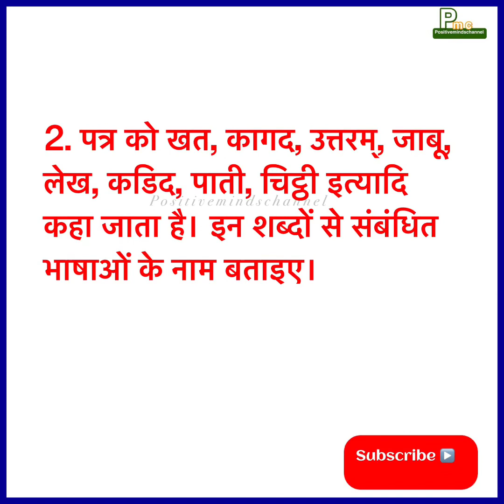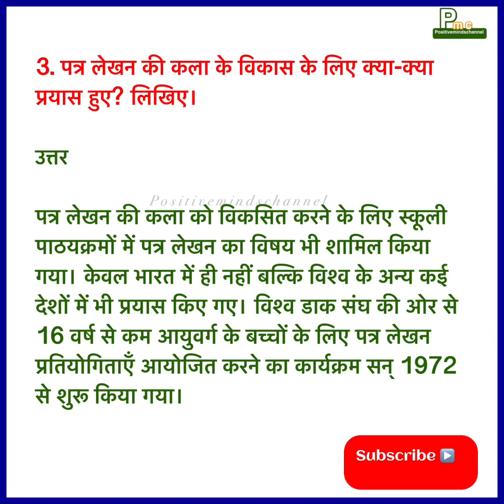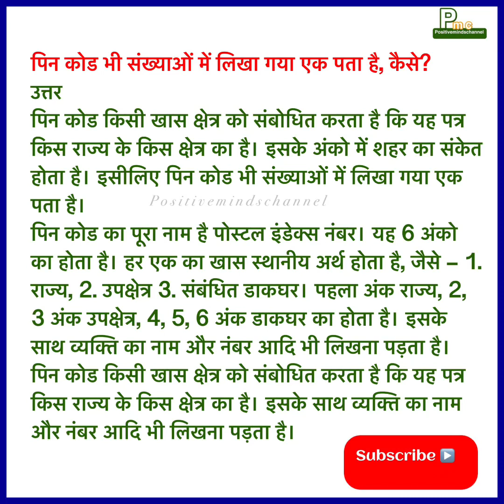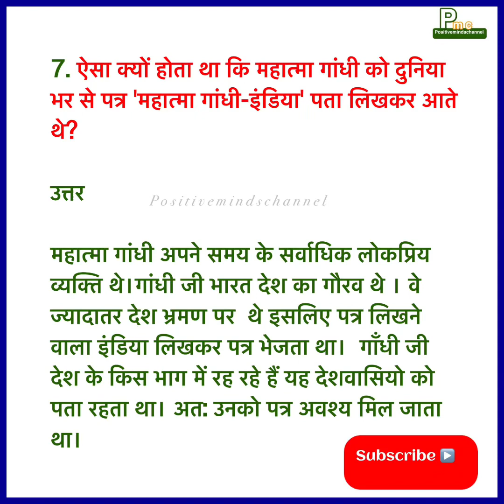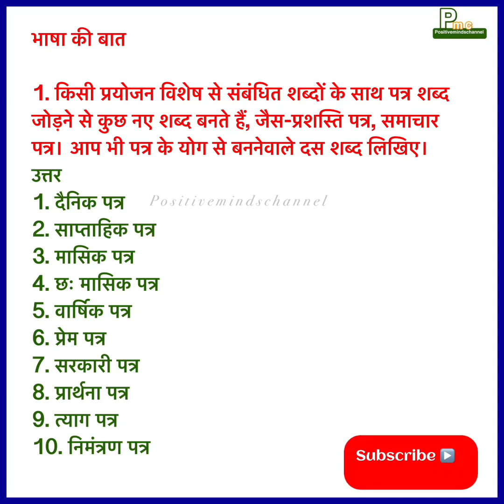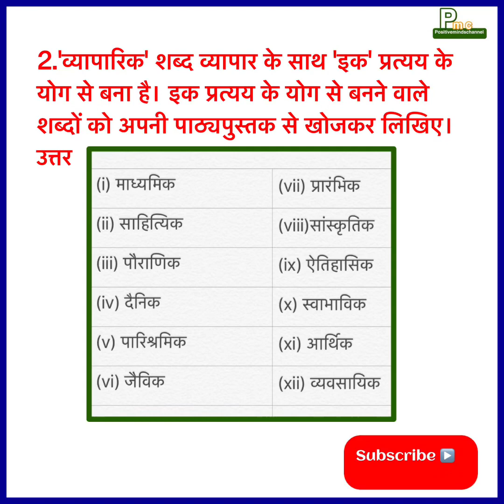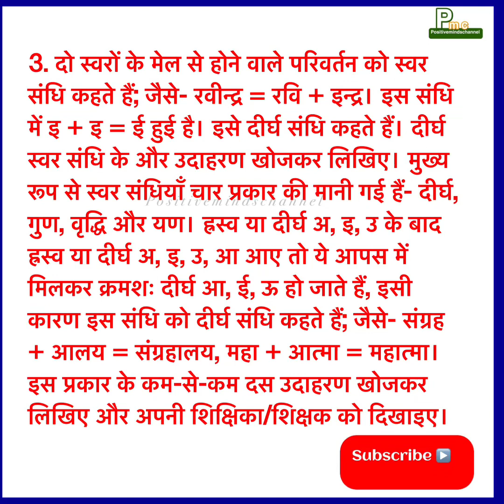Chitthiyo Ki Anuthi Duniya || Class 8 CBSE, NCERT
Easy explanation of questions Answer